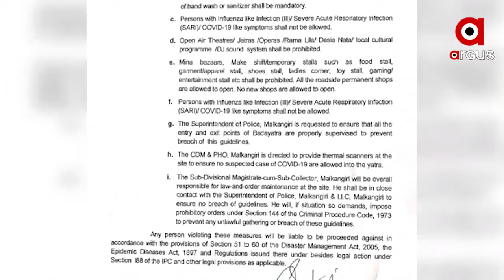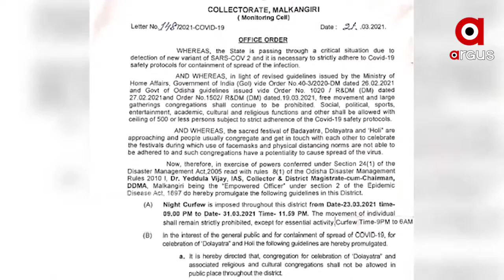ଆଜିଠୁ ମାଲକାନଗିରିରେ ନାଇଟ କର୍ଫ୍ୟୁ ...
ଆଜିଠୁ ମାଲକାନଗିରିରେ ନାଇଟ କର୍ଫ୍ୟୁ । କୋରୋନା ସଂକ୍ରମଣକୁ ଦୃଷ୍ଟିରେ ରଖି ଜିଲ୍ଲା ପ୍ରଶାସନ ମାଲକାନଗିରିରେ ନାଇଟ କର୍ଫ୍ୟୁ ଜାରି କରିଛି । ମାର୍ଚ୍ଚ 23ରୁ 31 ତାରିଖ ଯାଏଁ ଏହି କର୍ଫ୍ୟୁ ବଳବତ୍ତର ରହିବ ବୋଲି କୁହାଯାଇଛି । ରାତି 9ରୁ ସକାଳ 6ଟା ଯାଏଁ କର୍ଫ୍ୟୁ ବଳବତ୍ତର ରହିବ ...